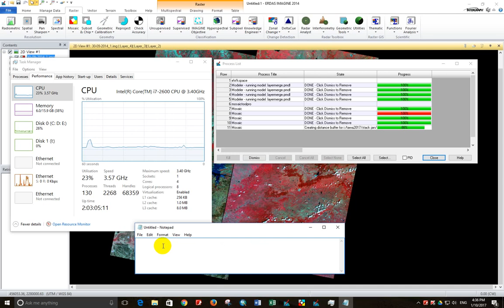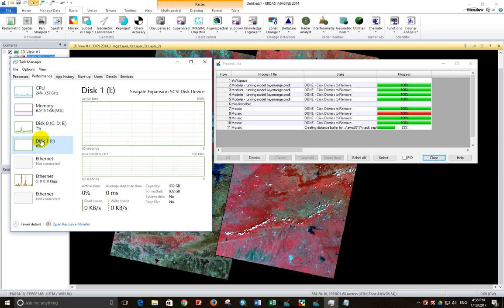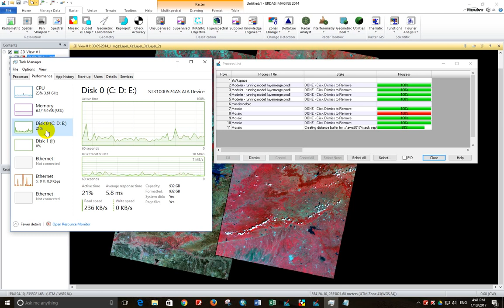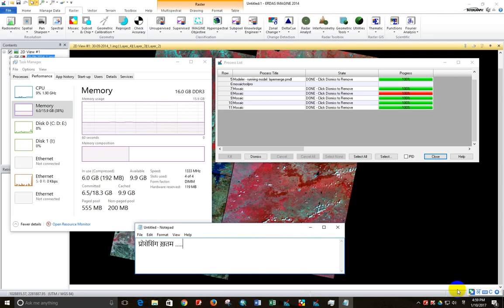PC Performance When Running Heavy GIS Task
This is Recorded on i7 and 16GB RAM PC. Running GIS Task on Normal PC is Not good for PC Health.